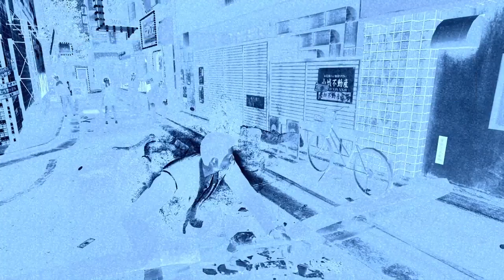Yakuza 0 Blind Playthrough Part 7: Stop Treating This Like Devil May Cry!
I'M SORRY, BUT DEVIL MAY CRY IS IN MY BLOOD! I LIKE USING ROYALGUARD!! I'm a friggin' moron... Anyway, enjoy the antics that come about from this part of Devil May Cry- I mean Yakuza 0!! *facepalm*